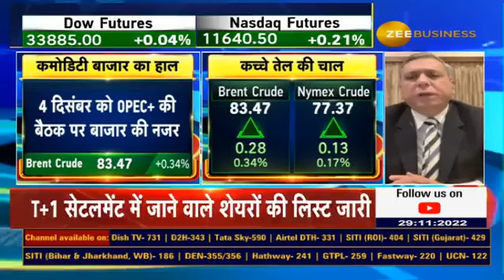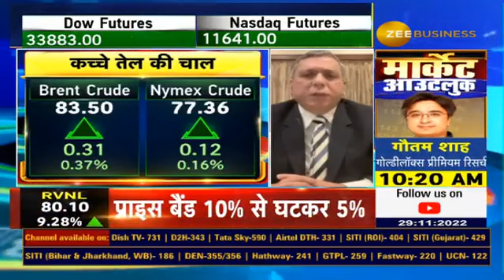Why volatility in crude oil expected? China's restrictions impacting market? Analysis by Ajay Bagga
🇨🇳China में COVID19 प्रतिबंधों के चलते सप्लाई चेन की कितनी दिक्कतें?

🔴📱Apple शेयर में क्यों हुई भारी गिरावट?

CrudeOil के प्रोडक्शन में OPEC कटौती करेगा?🛢️

क्रूड की कीमतों में क्यों रहेंगे उतार-चढ़ाव?🔻⬆️

जानिए Ajay Bagga से...